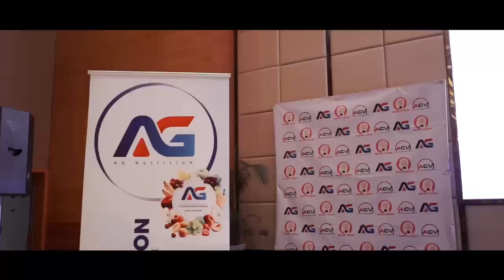A review of MOZAMBIQUE 🇲🇿 for our FINANCIAL TRANSFORMATION CONFERENCE on 29th June 2024.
Building a business empire and creating self reliable entrepreneurs worldwide
A review of what happened in MOZAMBIQUE 🇲🇿 for our FINANCIAL TRANSFORMATION CONFERENCE on 29th June 2024. You can't miss to be part of this amazing Opportunity. .